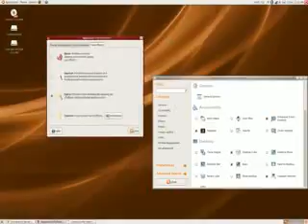need help with compiz cube in gutsy gibbon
need help with compiz cube. had it working in feisty (which was a real pain) and gutys, but had to reinstall and now cant get it to work. when i try to enable cube the effects are disabled.